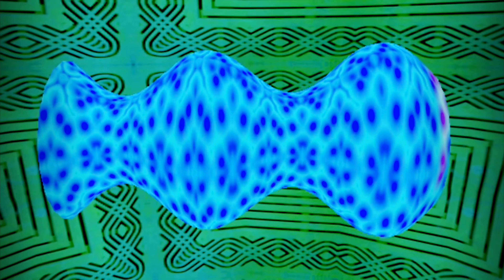Spooky Visuals ✴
Welcome to this spooky visuals with scary ambience soundscape for Halloween 2020. Enjoy vintage visual mix featuring shape shifter for background video or your Halloween party.